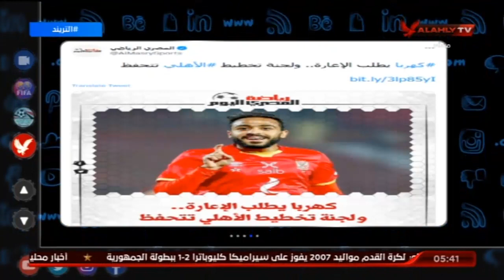محمد سعيد : اخبار الكرة المصرية كلها تم اختصارها فى " رحيل كهربا "